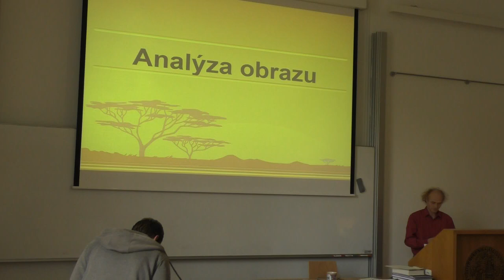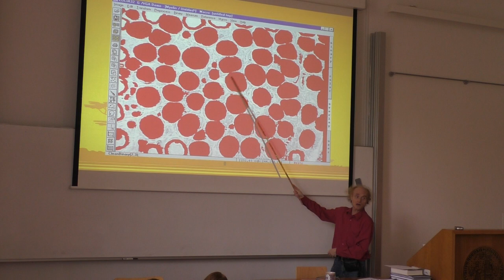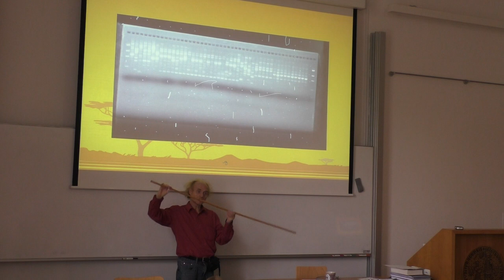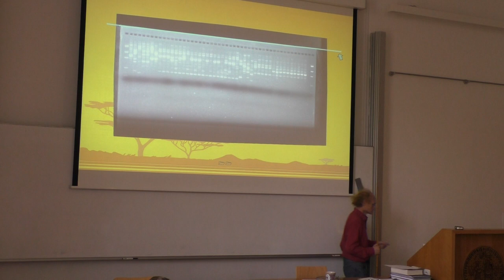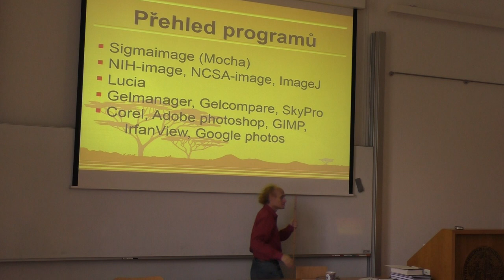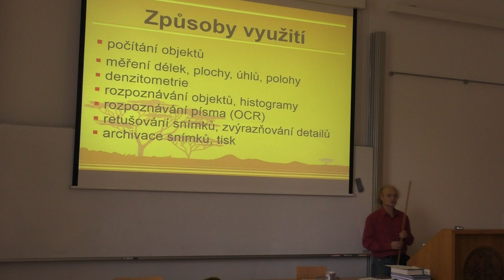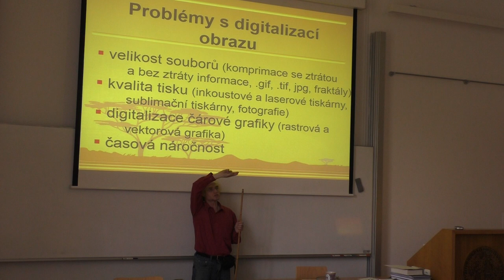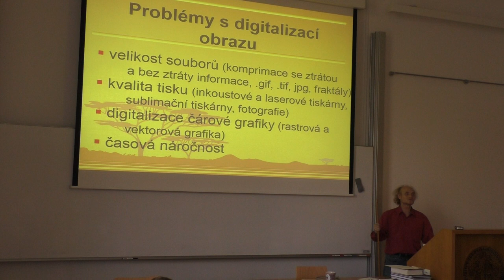Jak a proč: Analýza obrazu 2019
Přednášeno v rámci kurzu Praktická metodologie vědy.
Navštivte pokusnikralici.cz a čtěte Zamrzlá evoluce, aneb Je to jinak pane Darwin